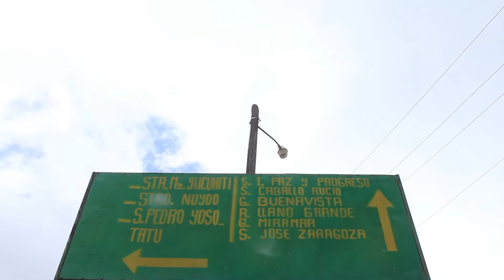Nomadarte presenta: Taller de Fotografía para Niños. La Soledad de Caballo Rucio, Oaxaca, México.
Taller beneficiado del programa Taller x Taller.